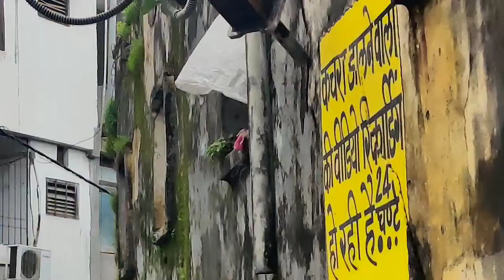dilapidated building Demolition work - Bhopal municipal corporation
This video is all about demolition work  of a dangerous dilapidated building , for which every municipal corporation or govt authority issues notices to the residents to leave the house for their well being and then this process of demolition is carried out.